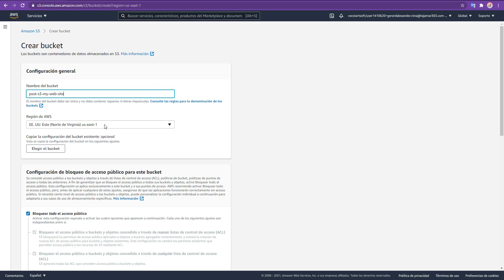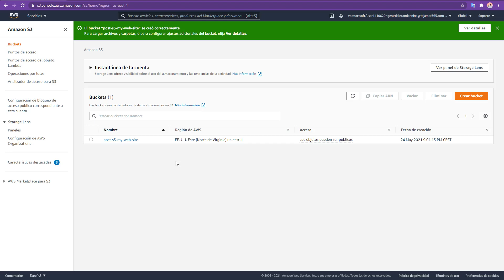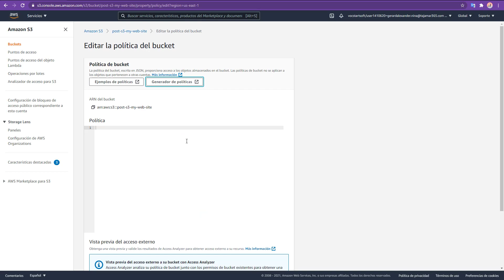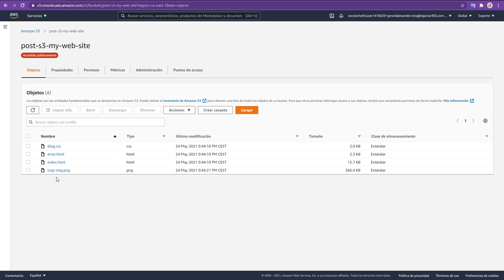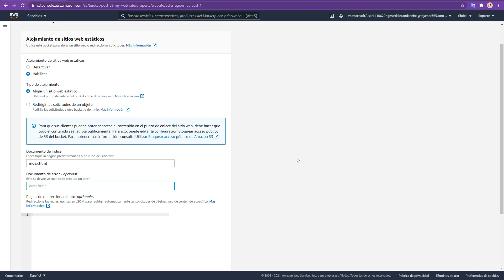Creación de un sitio web estático con Amazon S3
Amazon S3 es un servicio que nos permite almacenar y compartir ficheros, veremos como configurarlo para almacenar un sitio web estático.

Autor/a: Gerard Alexander Nina Picón
Curso: Desarrollo Web Full Stack, MultiCloud y Multiplataforma
Centro: Tajamar
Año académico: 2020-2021